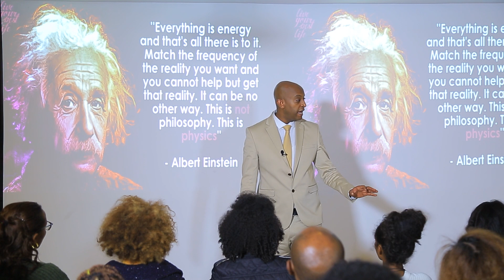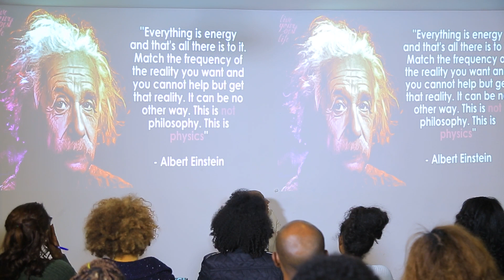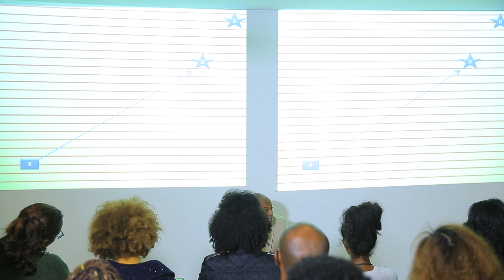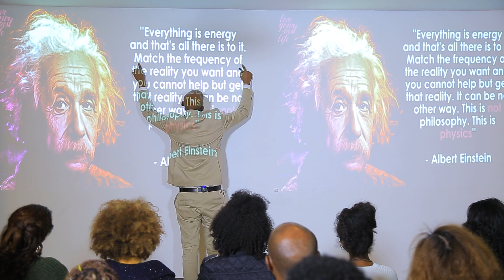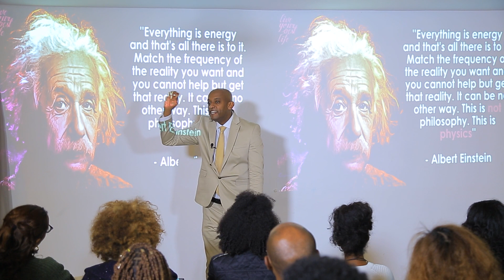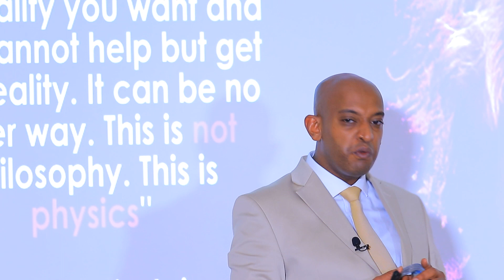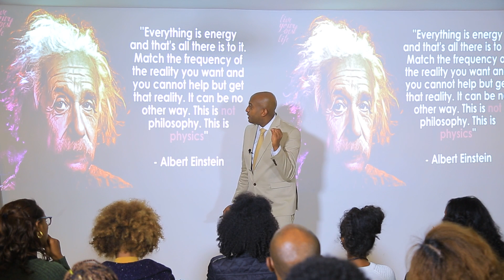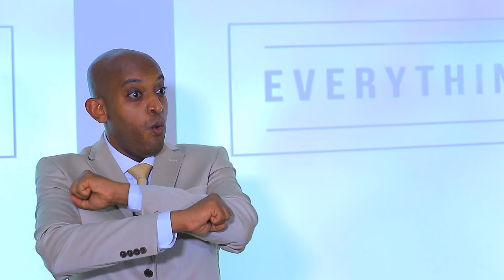የገንዘብ ምስጢር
Welcome to the official YouTube channel of Dawit Dreams. Dawit Dreams is a unique company in Ethiopia helping people to first dream their lives and live their dreams. Dawit Dreams is a trainer, life success Coach, consultant, mentor, motivational speaker and author of the amazing book "ትልቅ ሕልም አለኝ"

On our YouTube channel, you will find plenty of life changing videos, motivational speeches and study guides to the book.